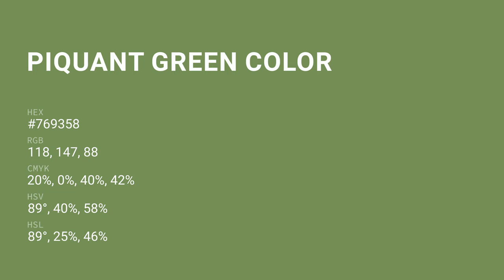Piquant Green color #769358 hex color - Green color - Cool color 769358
What color is Piquant Green ? #769358 hex color - Green color - Cool color 769358

Hex #769358 Color Code is also known as Piquant Green color.